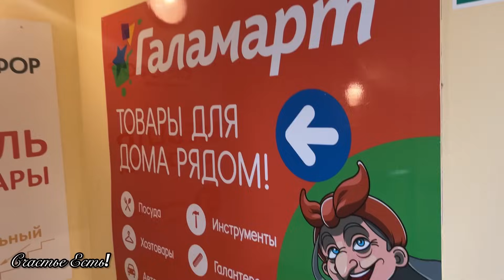🧚‍♀️❄️🎄НОВЫЙ ГОД 2024 В ГАЛАМАРТ❄️🩵галамарт